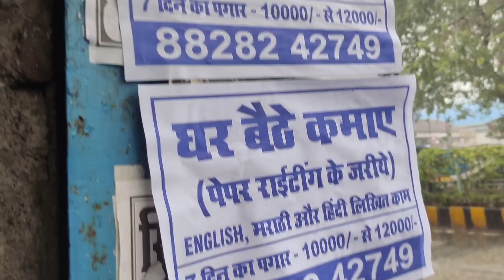BIRTHDAY DANCE PARTY TAIWAN 😍🎉